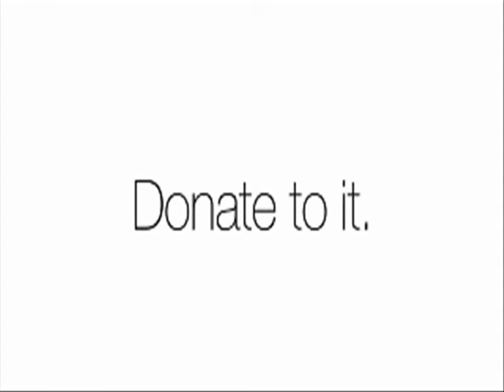Ron Paul on Jay Leno? Disappointing news on 3rd party run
Ron Paul says no to third party run and endorsing Gary Johnson for President. Is he protecting Rand Paul's future with the Republican Party? Jesse Benton